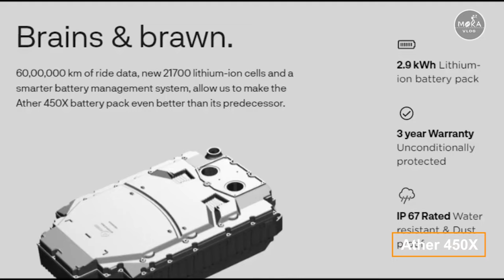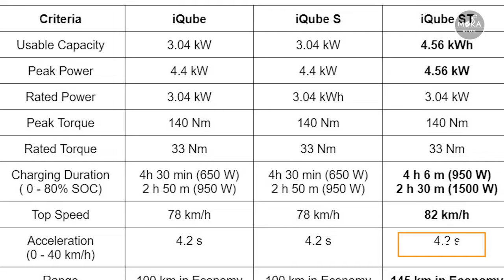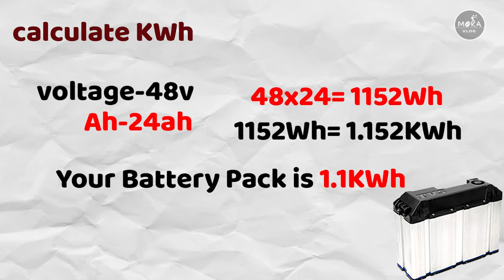எலக்ட்ரிக் ஸ்கூட்டர் பேட்டரி மாற்ற ஆகும் செலவு | ELECTRIC SCOOTER BATERY REPLACEMENT COST | Mokavlog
எலக்ட்ரிக் ஸ்கூட்டர் பேட்டரி மாற்ற ஆகும் செலவு | ELECTRIC SCOOTER BATERY REPLACEMENT COST
amazon link to buy auto cutoff plug

Ola Electric is importing NMC-based Li-ion batteries from LG Chem (South Korea) for the S1 Pro scooter. Its 4 kWh battery pack is made of a total of 224 cells and the battery is in curved shape having an IP67 protection (dust & water) rating. The Ola Scooter’s battery is covered by a 3-year warranty. If there are any manufacturing defects in the battery during this period, it will be taken care of by Ola free of charge. This warranty can be further extended to two more years by using the optional warranty package. However, Ola is confident that its battery pack will not face challenges till 7 years. Ola is also expecting that due to improving battery technology, the cost of battery packs will reduce in the coming years.

Currently, the Ola S1 Pro battery replacement cost is around Rs. 87,298.

TVS iQube battery pack is non-removable and its capacity is 3.4 kWh with an IP67 protection rating. The company provides 3 years/ 50,000 km whichever is an earlier warranty. The battery pack is made of NMC based Li-ion battery.  The replacement cost is not specified by the company. However, the media sources expect the battery cost to be around 40-50% of the scooter cost which is around Rs. 56,613- 70,766/-

 Ather 450X Battery Replacement Cost
Ather 450x battery pack comes with a capacity of 3.7 kWh and with an IP67 protection rating. Its battery pack is made of 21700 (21mm diameter & 70mm height) type of cylindrical NMC-based Li-ion cells and the total number of cells is 168 in the battery pack. The battery pack is manufactured by Ather itself. Ather provides 3 years/ 30,000 km whichever is an earlier warranty with a 70% state of health performance guarantee on its battery.

Ather 450x battery replacement cost is Rs. 60,000.

Keywords & Tags :-

IMPORTANT NOTICE :-

tamil,google&google organization,whatsapp
status tamil
l
30 second whatsapp
30 second story video
30 sec video story whatsapp status with
lyrics